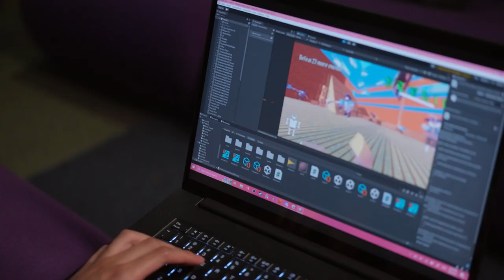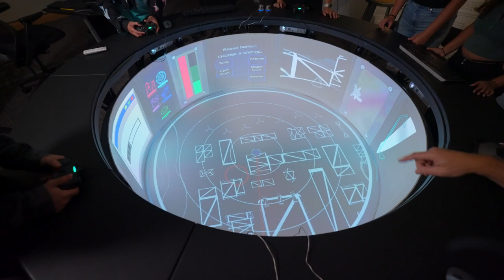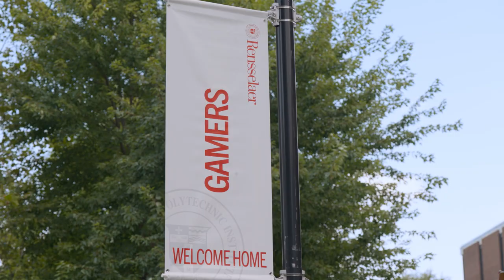Combining Games and Art at RPI | The College Tour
Junior Christopher, who's dual-majoring in Games and Simulation Arts and Sciences, as well as Electronic Arts, talks about how RPI facilitates combining his passions for games and art, which includes plenty of extracurricular time playing Dance Dance Revolution.

Founded in 1824 for the application of science to the common purposes of life, Rensselaer Polytechnic Institute (RPI) is the first technological research university in the United States and a place for those who want to invent for the future and solve the world’s toughest problems. Located in historic Troy, New York, and nestled between New York City and the Adirondack Mountains, RPI is home to 32+ research centers, 145+ academic programs, 200+ student-led clubs and organizations, and is the first university in the world to have an IBM Quantum System One on its campus.